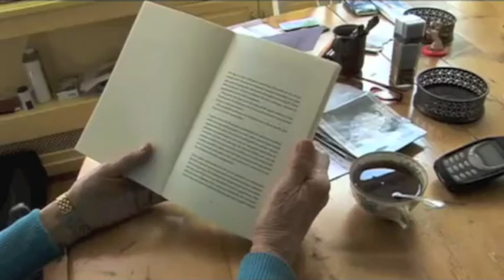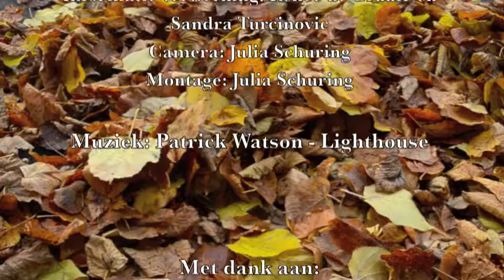Korte Documentaire Over Charlotte Mutsaers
Project Nederlands van Julia, Renée en Sandra.